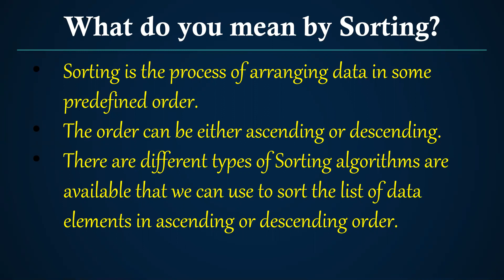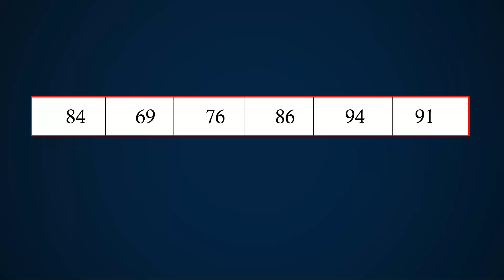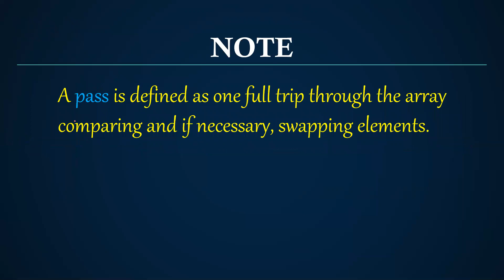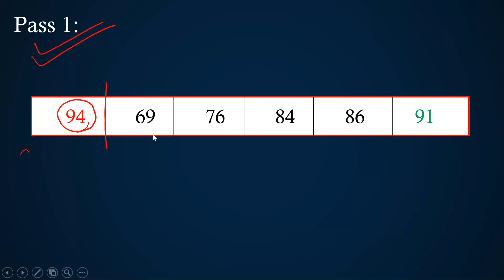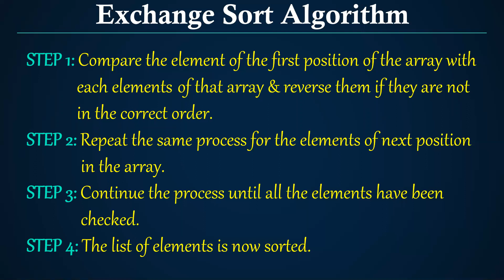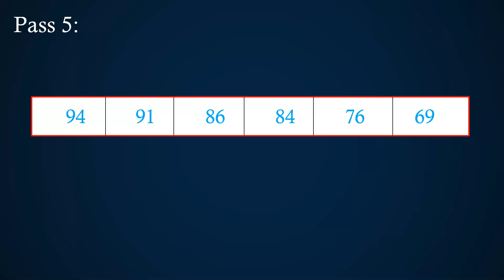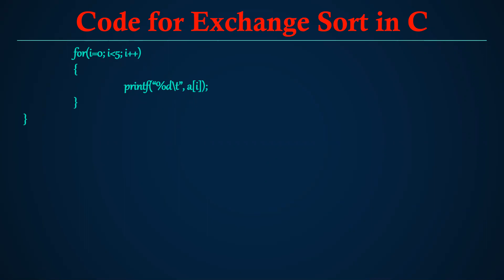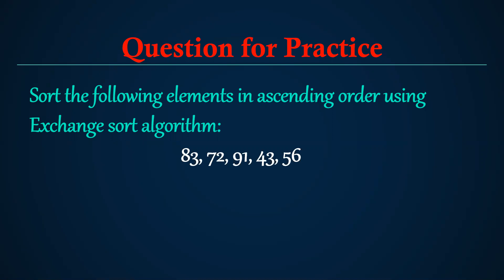DATA STRUCTURE CLASS-105 (Exchange Sort)